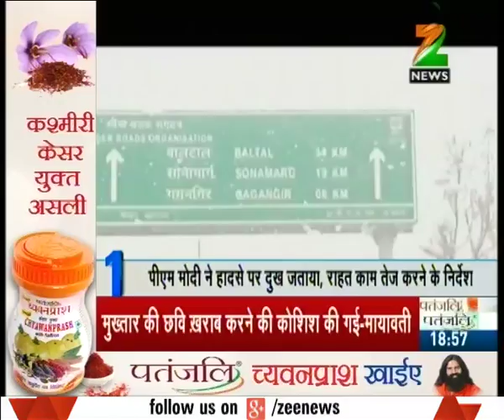Avalanche took life of ten soldiers in J&K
Avalanche took life of ten soldiers in J&K. Watch this special segment and get to know more here.